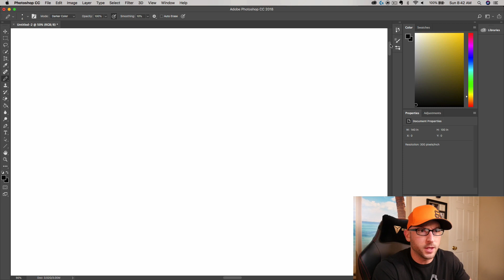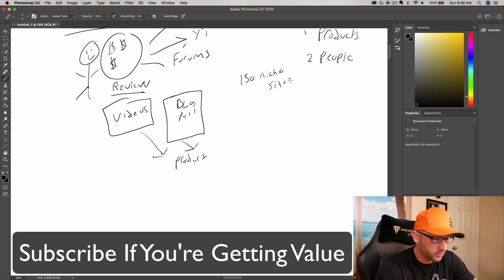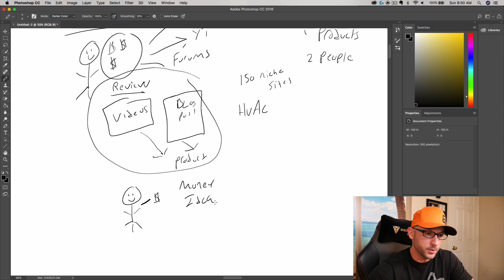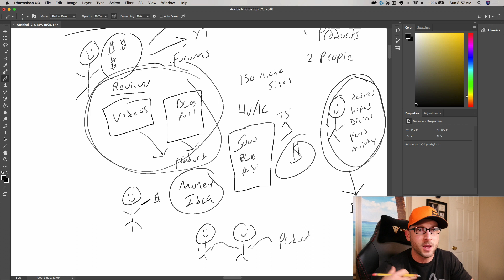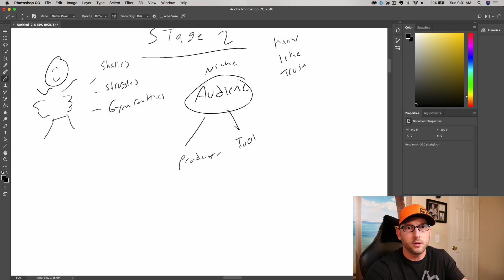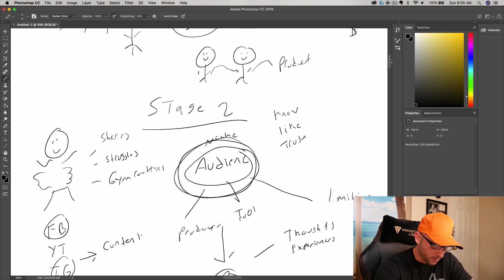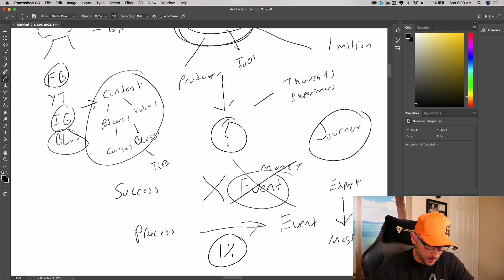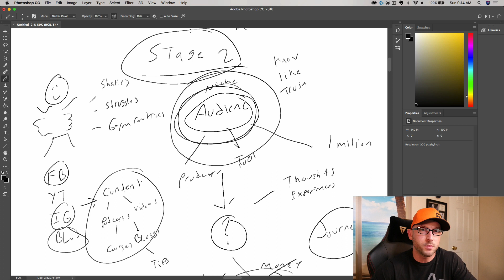🤑 How To Become an Affiliate Millionaire (Even If You Suck At Selling)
𝐖𝐡𝐞𝐧 𝐲𝐨𝐮 𝐣𝐨𝐢𝐧 𝐲𝐨𝐮 𝐰𝐢𝐥𝐥 𝐥𝐞𝐚𝐫𝐧 𝐚𝐧𝐝 𝐠𝐞𝐭 𝐚𝐜𝐜𝐞𝐬𝐬 𝐭𝐨:

✅ The strategies and frameworks I used to make $9,000,000 + with digital marketing & affiliate marketing.

✅ Free live calls where I teach the strategies I'm using to scale my business to $1 million/month.

✅ Supportive community of like-minded people just like yourself

In this video, I will go over how to become an affiliate millionaire. I’m not talking from theory I’m talking from experience.

What I can tell you is becoming an affiliate marketing millionaire is not what you think. It’s not about tactics or just learning a new method to drive traffic.

It all starts with how you think and operate and how you treat your potential customers. When you truly understand this concept money will be easy to make in any industry you choose.

Join My Affiliate Marketing Facebook Group 🤑

About Zach Crawford 🤓

If you’re new to my channel my name is Zach Crawford.

I quit my job back in 2012 to pursue building an online business because I knew I was Psychologically Unemployable and I wasn’t cut out to work a 9 to 5 job like everyone else.

I’ve built several six and seven-figure businesses online and my favorite business model to build passive income is Affiliate Marketing.

If you’re interested in learning how to make money online with affiliate marketing so you can work from home then I would suggest subscribing to my channel so you know when I post new videos.